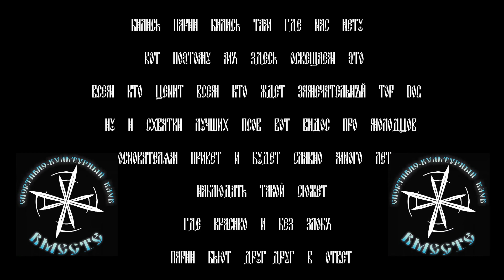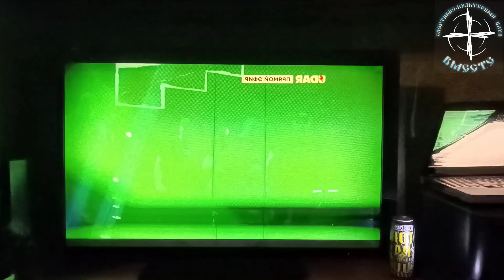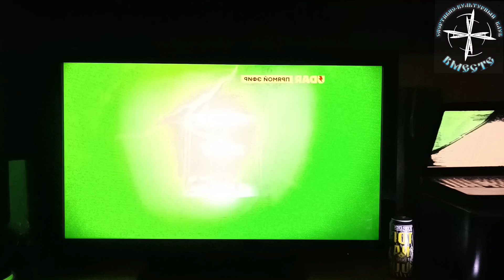ОбЗор и ОтЗыв о СоРевновании Диаз - Мако в Top Dog 18 и Лучший Пёс 18. СКК "Вместе"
Надеемся, что из-за такого вида преподнесения информации, правообладатели не расстроятся, а зрители будут с ещё большим желанием ждать выхода переделанных видео от самой организации "Top Dog". У кого трудности со скоростью восприятия и звучанием, то крутите настройки!
Данила "Регбист" Алеев, не удаляй видео, оставь пожалуйста возможность, порадоваться нашим друзьям и родным просмотру интересных мероприятий, как-бы вместе с нами сообща! Времена такие, что многие находятся вдали друг от друга, а наблюдая за этими яркими событиями и слушая общение родных голосов, для братвы это словно рядом оказаться!
"Бились парни, бились там - где нас нету. Вот поэтому, мы здесь - освещаем это! Всем кто ценит, всем кто ждёт - Посвящаем. Замечательный "Top Dog" - узреваем, ну и схватки "Лучших Псов", - вот видос про молодцов! Основателям - Привет, и будет славно, много лет наблюдать такой сюжет, где красиво и без злобы парни бьют друг-друг в ответ!"